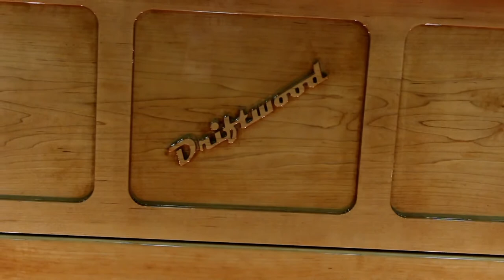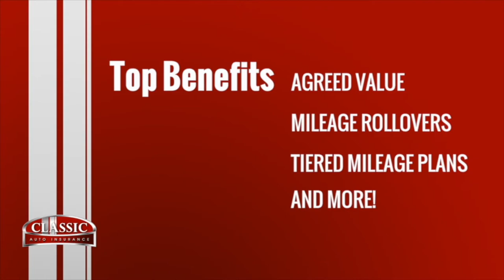1929 Ford Pickup Named Driftwood | Walking Through The 2020 Autorama Great 8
This 1929 Ford Model A is called Driftwood because of the stunning woody body. Owners, Greg and Gail Wilson’s 1929 Ford Model A worked with the Hercules Motor Car Company come up with one of the most unique custom cars of the Great 8.

Classic Auto Insurance, a family business built on a love of collector cars that drives truly inspired service for all car enthusiasts!

Indianapolis is home to Classic Automobile Insurance Agency, a family business built on a love of classic cars that drives truly inspired service for collector and classic car enthusiasts. Classic Auto is not only a part of the local collector car community for more than 25 years -there when you need us, not just a voice in a call center somewhere. Our collector car insurance policies are underwritten by American Modern Insurance Group, a nationally recognized, A+ rated provider of first-choice specialty insurance. Classic Auto Insurance is licensed in 47 states and together, we craft one of the most inclusive classic auto and collector car insurance policies in the industry.